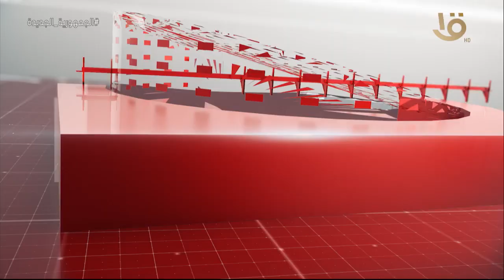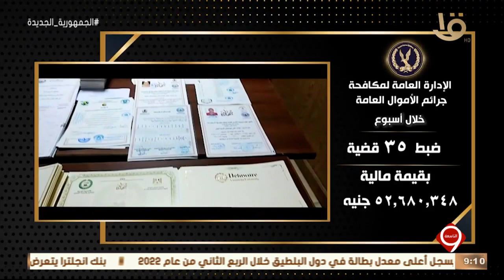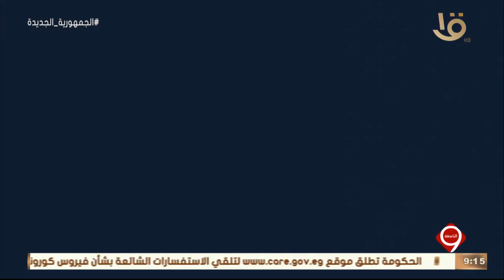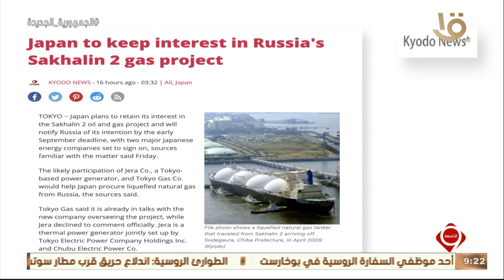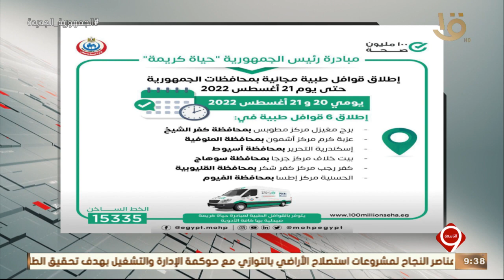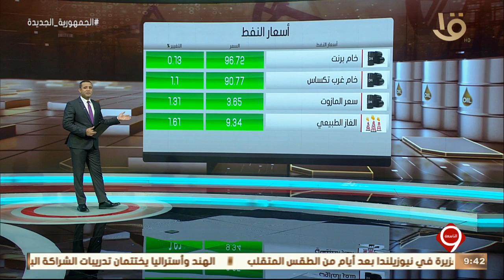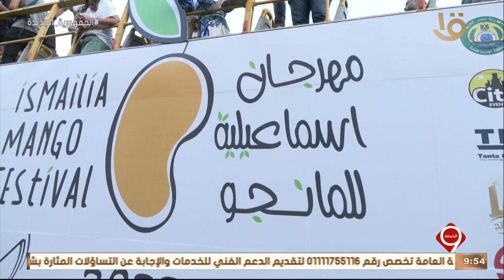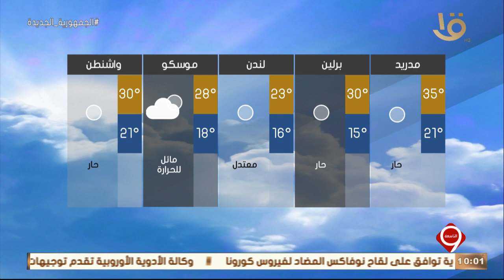نشرة التاسعة | أهم الأخبار السياسية والاقتصادية محليا وعالميا.. 20-8-2022